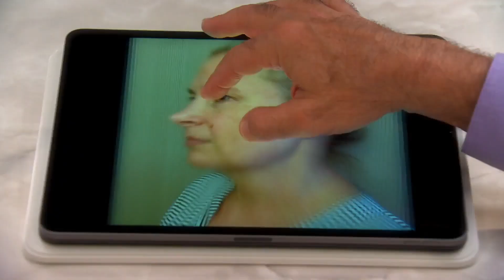Botched | Season 7 | E! on Universal+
In the multi-billion dollar world of plastic surgery, beauty is in the eye of the beholder...or is it? For some patients, their quest for ultimate perfection ends in disastrous results. World renowned doctors Paul Nassif and Terry Dubrow - the best of the best and leaders in their field - will be tasked with some of the most difficult operations of their careers when they try to reverse the effects of horrendous plastic surgeries. Here's an iconic clip from Season 7 where Dr. Nassif and Dr. Terry Dubrow are extremely worried about Holly's thin nose.

Stream previous seasons of Botched on Universal+ through catch up on the DStv app or connected Explora.